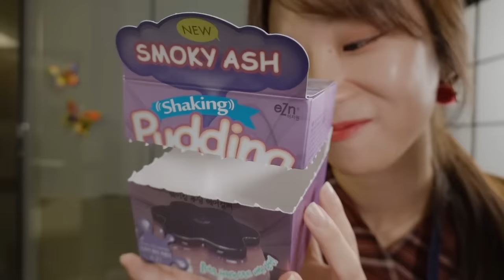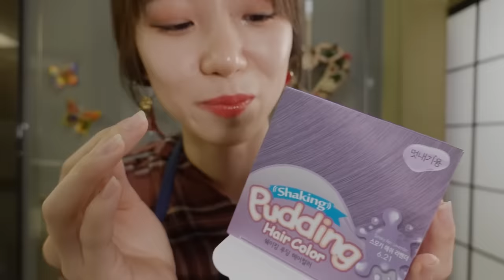ASMR Relaxing Hair Color Changing💜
Hello! It's Latte :)
In this video I'm your friend and I will color your hair with the product that you brought. I hope you enjoy!